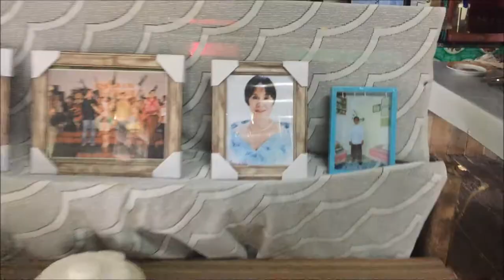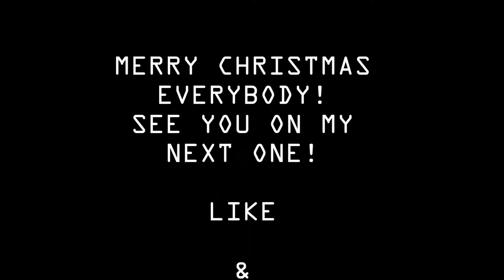VLOGMAS WEEK 4 PT. 1! HERE WE GO ZAMBO! MERRY CHRISTMAS! Dec. 24-25 I MARIA GRATZ (PHILIPPINES)